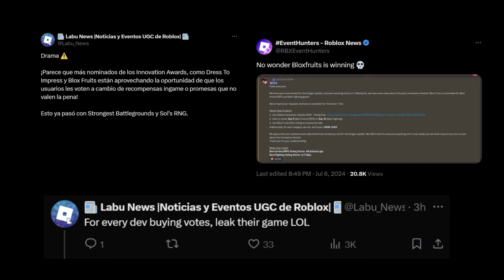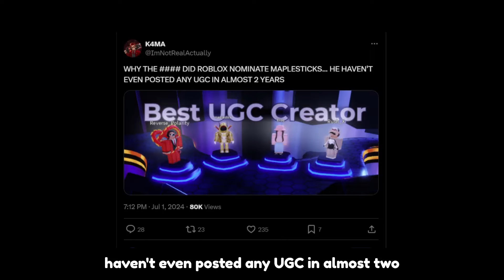Why People HATE Roblox Innovation Awards...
Here is the reasons many people HATE on the new Roblox Event!

Vote for the game YOU wants to win.
Then vote for the game with the most votes in Predictions